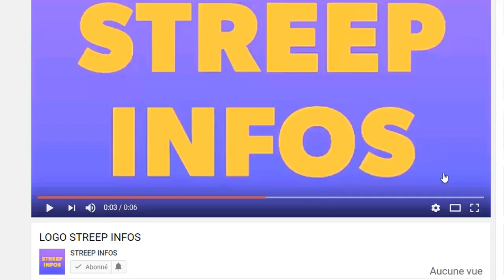La M0r.t de Makosso Tatiana!calmile Makosso accusé d'avoir tu.€ sa Bel-mere/Tina Glamour reagit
La M0r.t de Makosso Tatiana!calmile Makosso accusé d'avoir tu.€ sa Bel-mere/Tina Glamour reagit en fin